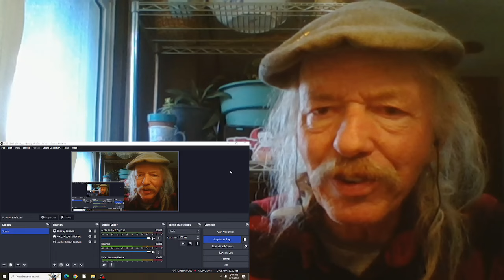The La De Das live at Anzac Rock REACTION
live in Sydney  1974